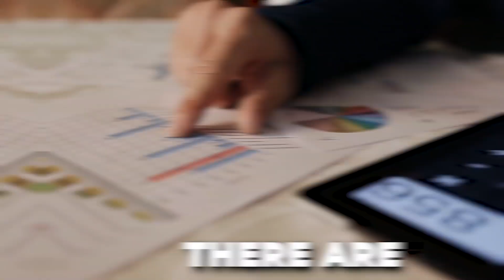Is Note Investing the Best Way to Make Passive Income? | Amy Stavin (Ep. 498)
Are you tired of the endless pursuit for your next property? Would you like to move into a more passive type of investing?

If you’ve been thinking about creating more passive income for yourself but not sure where to start, then this is the episode for you.

In it, we sit down with the brilliant Amy Stavin, to discuss today’s subject: Note investing.

Amy is a seasoned expert in note investing with extensive experience in buying and managing both performing and non-performing loans. She is also the director of REO Management at PPR Capital Management, a private equity real estate investment firm based in Berwyn, PA.

In this week’s episode of The InvestHER Podcast, Amy will be sharing with us how note investing works, the difference between performing and non-performing loans, the importance of complying with regulations if you want to be successful at note investing, and more.

Are you ready to diversify your portfolio?

Then make sure to tune in!

Key Takeaways:

Introduction (00:00)
Why note investing? (01:10)
Performing vs non-performing loans (04:26)
The downside of note investing (13:01)
What you must know before going into note investing (15:09)
First lien vs second lien (20:27)
Market analysis for note investing (24:33)
Working with PPR (26:55)

⚡ Join the InvestHER Movement

The InvestHER Podcast is a podcast by women for women all over the world who want to learn how to invest in real estate, grow their portfolio, and develop the mindset that allows them to run successful businesses while taking care of their families and – most importantly – taking care of themselves. Follow us for more!